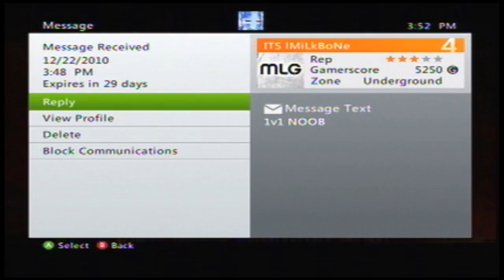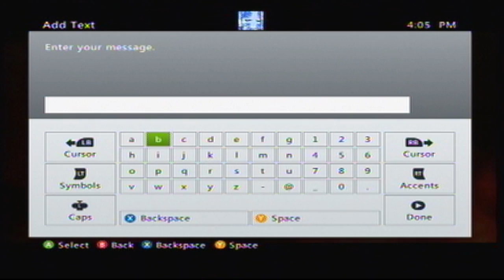x WaRFaZe vs ITS MiLkBoNe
fake milkbone funny